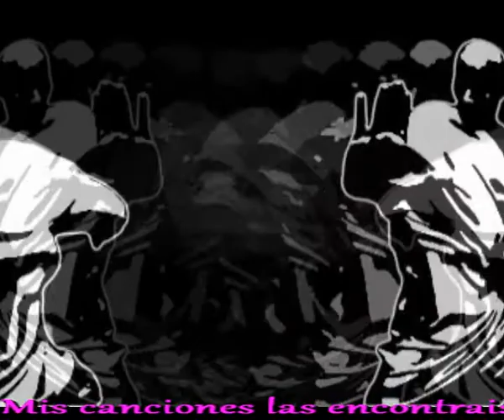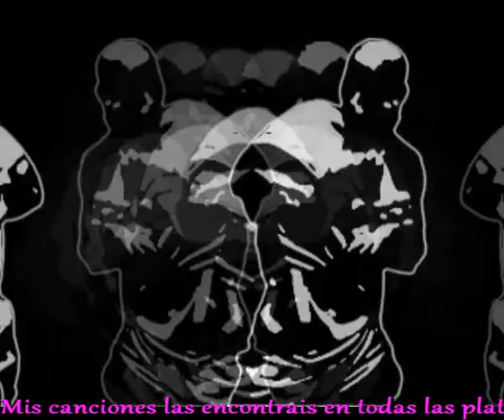Soy yo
Sabes quien piensa en ti
Sabes quien te menciona
Sabes quien te llora
Sabes quien te añora

Sabes quien lo daria todo
Sabes quien moriria por ti
Sabes quien no vive sin ti
Sabes quien te ama, asu modo

Pues bien sabelo soy yo
Pues bien entiendelo soy yo
Pues bien comprendelo soy yo
Pues bien simplemente soy yo

Sabes quien te va a esperar
Sabes quien te va a adorar
Sabes quien te esta deseando
Sabas quien te esta necesitando

Podras tener la seguridad
Podras tener mi confianza
Podras tener mi esperanza
Ahora te lo aseguro, soy tu bonanza

Intermedio musica